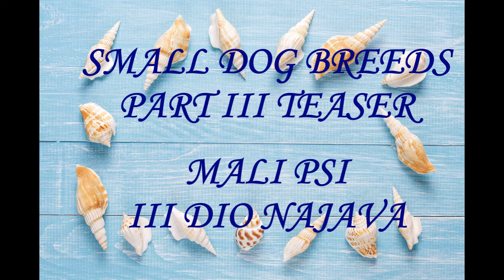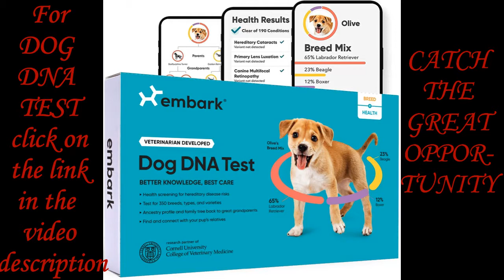Small dog breeds part III video Trailer,dog videos, cute dogs,funny dogs,video o psima,smiješni psi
This video is a teaser of the Small dog breeds part III video.
Here You will see the announcement of our latest video which will be premiered soon.

If you need DOG TRAINING or ANY TIPS HOW TO HANDLE A DOG, then click on this link because this is the best ONLINE DOG TRAINING there is!

Ako vam se sviđa ovaj video, lajkajte nas, podijelite i pretplatite se na Youtube:

HERE ARE THE LINKS PRESENTED IN THE VIDEO:
OVDJE SU LINKOVI SPOMENUTI U VIDEU:

FURBO KAMERA ZA PSE SA HRANILICOM NA AMAZONU:

DNA TEST ZA PSE NA AMAZONU:

ZAŠTITNA OGRLICA ZA PSE NA NAPUHAVANJE NA AMAZONU:

AUTOMATIC RETRACTABLE LEASH FO0R DOGS ON FASTTECH:
SAMONAMATAJUĆA UZICA ZA PSE NA FASTTECH:

AUTOMATIC FEEDER FOR DOGS ON FASTTECH:
AUTOMATSKA HRANILIA ZA PSE NA FASTTECH:

SHIRT FOR SMALL DOGS ON FASTTECH:
MAJICA ZA MALE PSE NA FASTTECH: